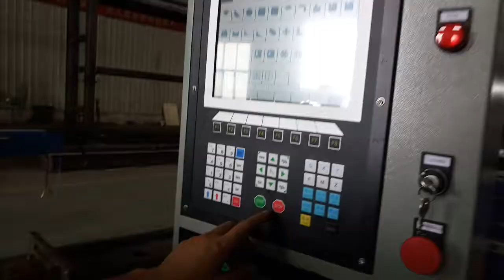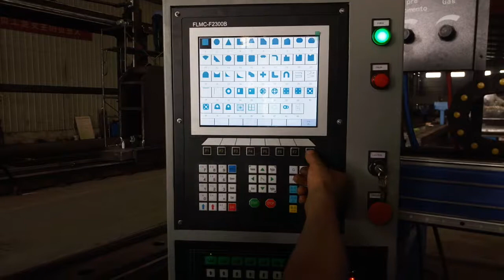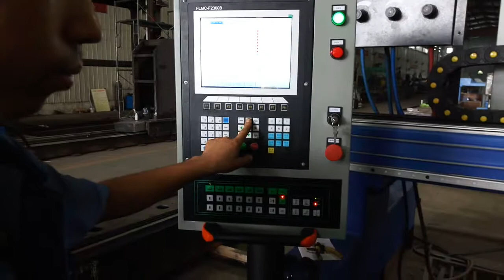Gantry type CNC Plasma Cutting Machine with Portuguese menu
Cutting Machine test video in factory.